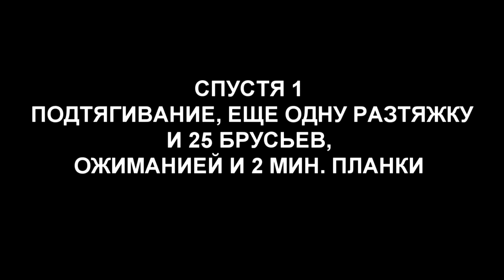ОДИН ДЕНЬ ИЗ ЖИЗНИ ЛЫЖНИКА| ПОДГОТОВКА К ЗИМЕ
ЗДАРОВА, БАНДИТЫ. СЕГОДНЯ ПРОВЕЛИ НАЙС ТРЕНЮ И ВСЕ ХОРОШО!